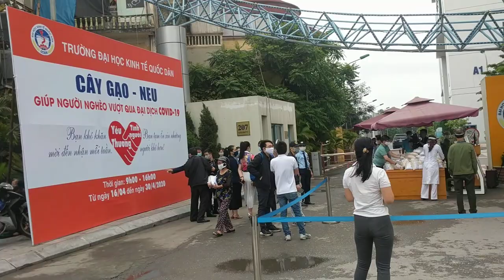ĐH Kinh tế Quốc dân phát gạo cho người dân mùa dịch bằng phương pháp nhận diện khuôn mặt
Trong sáng 17/4, hàng trăm người dân nghèo đã đến xếp hàng để lấy thứ tự phát gạo. Người dân được đảm bảo giãn cách 2m và đẹp khẩu trang, sát trùng tay nhận gạo, mỗi người sẽ được nhận 3kg/lần/tuần. Việc phát gạo cũng có sự tham gia của các giảng viên, cựu sinh viên, sinh viên của trường ĐH Kinh tế Quốc dân, công an Phường... hỗ trợ tối đa để đảm bảo an toàn, trật tự cho người dân khi đến xếp hàng nhận gạo.

Ứng dụng này được thực hiện rất nhanh chóng và đơn giản, chỉ cần mất khoảng 3 giây để nhận diện gương mặt, người dân sẽ được nhận ngay túi gạo 3kg sẻ chia trong đại dịch. Người nhận gạo chỉ cần đứng trước camera, đọc to rõ họ tên, địa chỉ, số điện thoại sau đó nhận số gạo được chia. Hệ thống ghi nhận thông tin hoàn tất sẽ đẩy thông tin lên database.

Các hoạt động kiểm tra thân nhiệt sẽ được thực hiện nhằm đảm bảo an toàn cho những người đến nhận gạo

Người dân xếp hàng trật tự, giãn cách 2m để nhận gạo

Chỉ với 3 giây, phần mềm sẽ lưu giữ thành công dữ liệu, người dân sẽ được chia sẻ gạo công bằng

Sau khi nhận diện khuôn mặt, người dân sẽ được nhận 3kg gạo

Ông Nguyễn Hữu Đồng, chủ tịch công đoàn Trường ĐH Kinh tế quốc dân cho biết, việc áp dụng hệ thống nhận diện sẽ tránh được việc chen lấn hay đến nhận gạo nhiều lần trong ngày, chia sẻ công bằng gạo đến người dân. Camera sẽ nhận diện được khoảng 10 điểm trên khuôn mặt, nếu phát hiện người dân nào đến nhận nhiều lần thì sẽ bị từ chối phát gạo.

Được biết, phần mềm được các cán bộ công nghệ thông tin trường ĐH Kinh tế Quốc dân tự thiết kế trong vòng 2 ngày, cũng đã được kiểm tra thử nghiệm và phát huy rất tốt trước khi áp dụng chính thức.